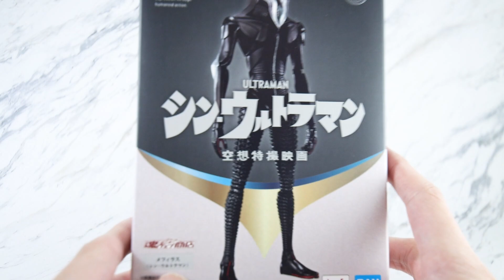【Z空調】S.H.フィギュアーツ メフィラス星人 シン・ウルトラマンをレビュー！S.H.Figuarts Alien Mefilas Shin Ultraman Ver. Review !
『シン・ウルトラマン』に登場したメフィラス星人のS.H.フィギュアーツをレビューした！

造形は申し分なく、細長なスタイルを見事に再現しているぞ！造形についても問題ないし、可動も広いのでアクション性も高い！

付属品もベーターボックス点火器や、ベーターボックス、エフェクトもあることで、非常に楽しめる内容になっていた！

【関連動画】
S.H.フィギュアーツ　シン・ウルトラマンをレビュー！S.H.Figuarts Ultraman Shin-Ultraman Review !

【優秀可動】マフェックス　シン・ウルトラマンをレビュー！MAFEX Shin Ultraman Review !

【金緑に見えました】S.H.フィギュアーツ　ゾーフィをレビュー！S.H.Figuarts Zoffy Shin Ultraman Ver. Review！

【父さん】S.H.フィギュアーツ 仮面ライダー1型 ロッキングホッパーをレビュー！S.H.Figuarts Kamen Rider Ichi Gata Rocking Hopper Review !
ｓ

S.H.フィギュアーツ メフィラス星人（『シン・ウルトラマン』）のレビュー記事（S.H.Figuarts  Alien Mefilas Shin Ultraman Ver. Review Post）

(C)2022「シン・ウルトラマン」製作委員会　(C)円谷プロ
(C)BANDAI